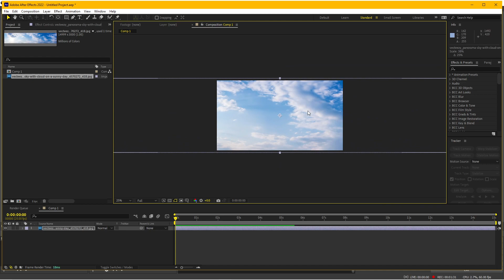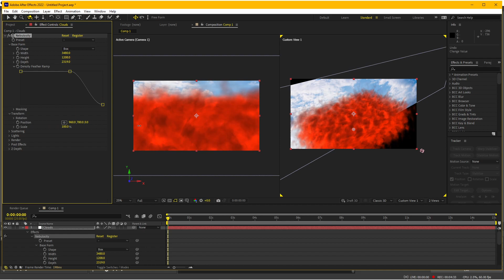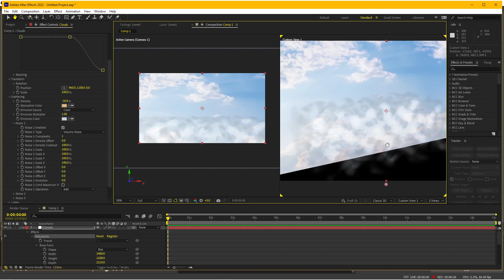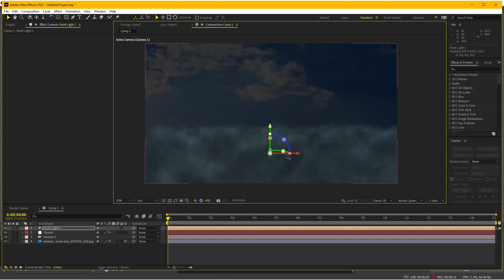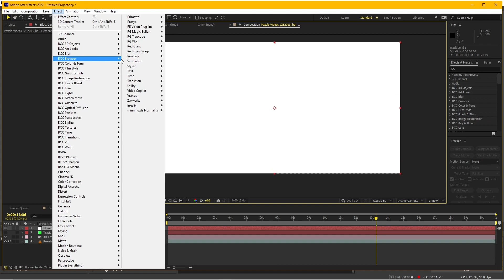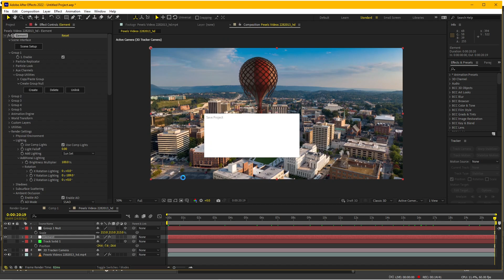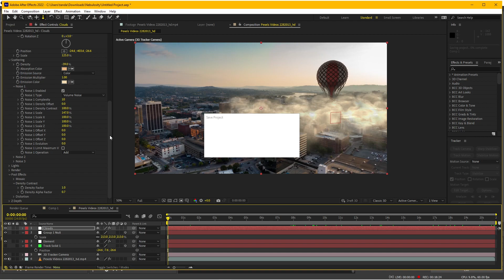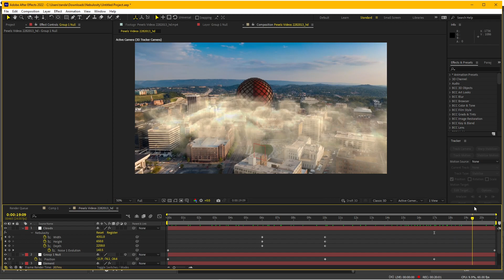Kỹ xảo tạo mây volumetric bằng plugin Nebulosity trực tiếp trong After Effects tutorial!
Hướng dẫn kỹ xảo hiệu ứng siêu dễ tạo mây volumetric trực tiếp ngay trong After Effects với plugin Nebulosity tutorial. Kết hợp vào cảnh quay có chuyển động camera với kỹ thuật camera tracking và Element 3D

Danh sách Softwares, Plugins, Extensions và Scripts sử dụng trong tutorial:
- Nebulosity
- Element 3D